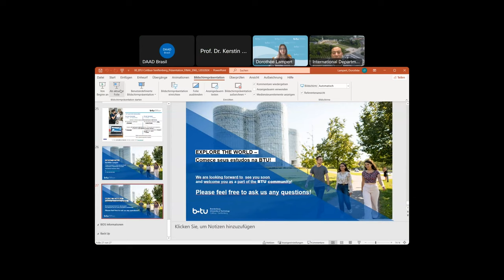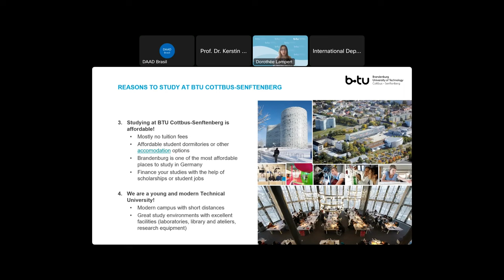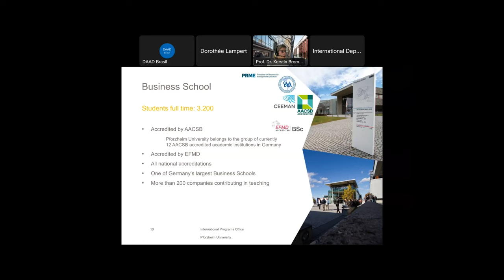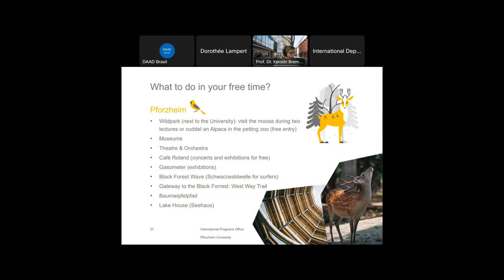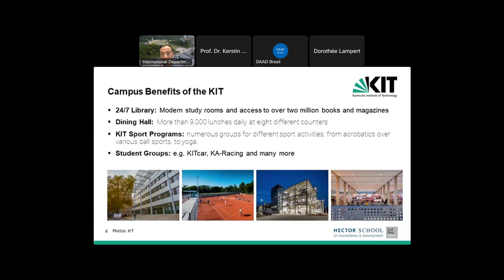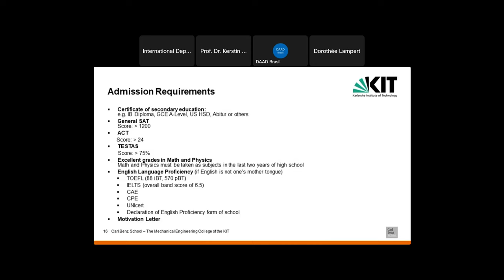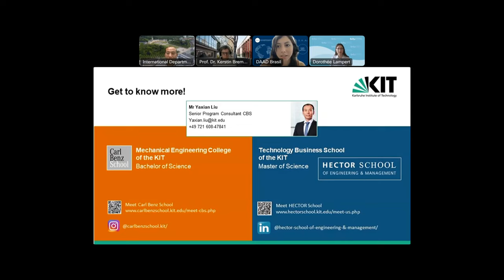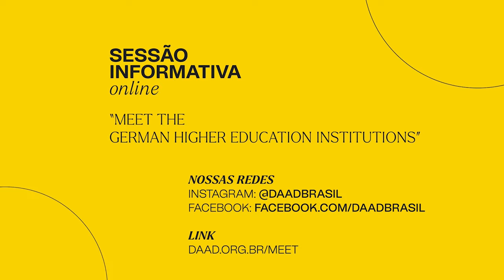Meet the Pforzheim University, Karlsruhe Institute of Technology (KIT) and BTU Cottbus-Senftenberg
Confira todos os vídeos da série de sessões informativas das universidades alemãs